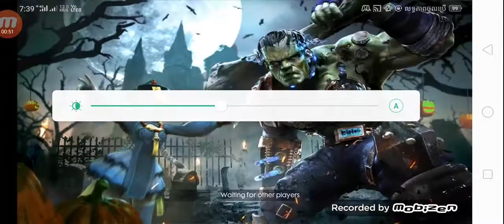🙏🙏🙏🙏🙏Weclome to Team Vip🙏🙏🙏🙏🙏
🙏🙏🙏🙏🙏Weclome to Team Vip ខ្ញុំបាទBroChanny Gamingសូមថ្លែងអំណរ.អរគុណដល់ពុកម៉ែងបងប្អូនទាំងអស់ ដែលបានអញ្ជើញចូលរួមទស្សនាVideoរបស់ខ្ញុំ✓ខ្ញុំបាទសូមថ្លែងអំណរអរគុណទុក្ខជាមុន សម្រាប់បងប្អូនដែលបានចូលរួមទស្សនាហើយ សូមជួយចុច Like ដើម្បីរក្សាទុក្ខជាអនុសារីយ៍😃 ខ្ញុំនឹងមានVideថ្មីៗជារៀងរាល់ថ្ងៃ ដើម្បីចែកជូនពុកម៉ែបងប្អូន ទស្សនាកម្សានតលេង សូមអរគុណ🙏🙏🙏🙏🙏